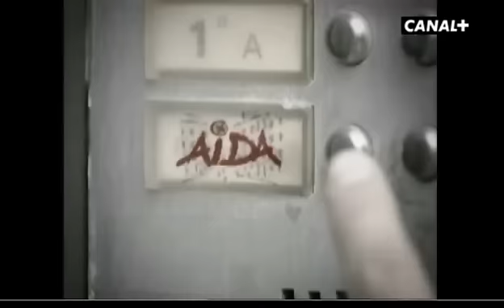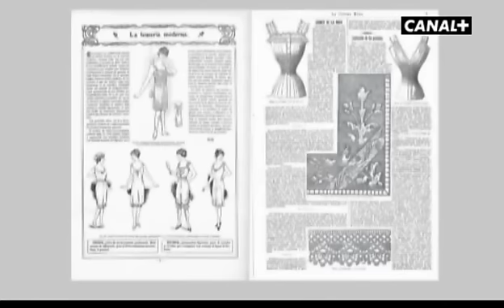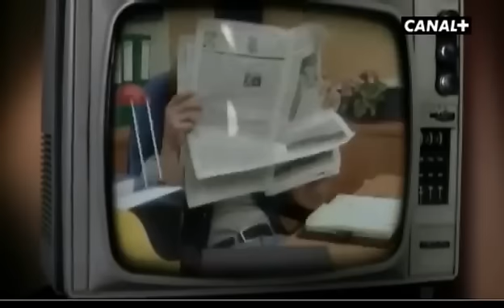Making Of de "España en Serie" Part 2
Cerca de 20 minutos en los que se puede ver entre bambalinas la producción del proyecto de CANAL+ España en serie, una ambiciosa producción sobre la historia de la televisión en España, sobre los personajes y las ficciones que han acompañado cada noche al espectador, desde hace 40 años hasta hoy.